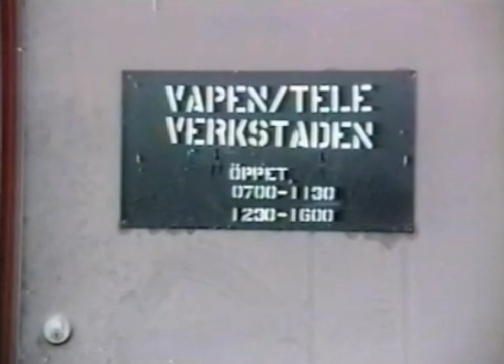Filmen - I 14/Fo 21 Gävle 1997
En film om vår krigs- och försvarsmakt under Kalla Krigets dagar. Vill du se mer? Följ gärna på

Viggen Armén Norrsken Kungen Stridsvagn Gävle Bandvagn Pansar